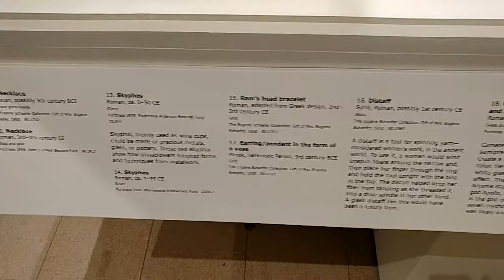GREEK CUPS BOWLS + JEWELRY ON DISPLAY @ NEWARK MUSEUM